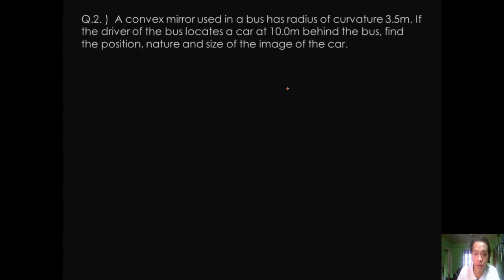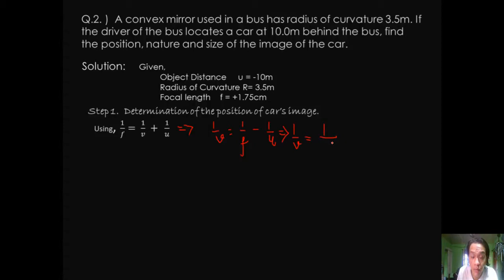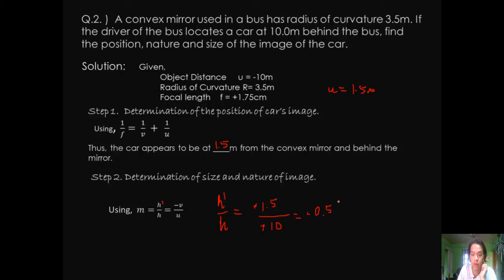CXCh10 Pt-17 Question Practice(Convex Mirror) - Tib